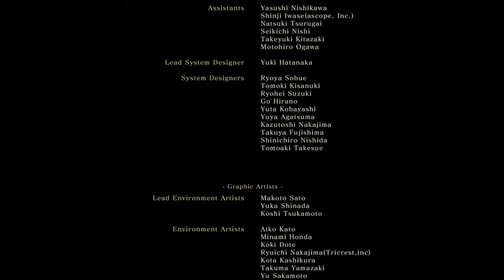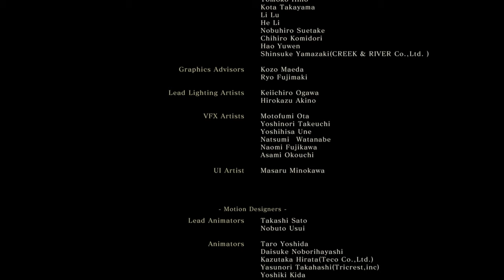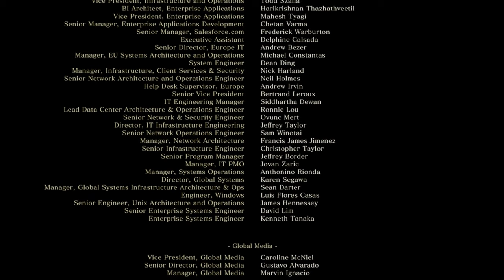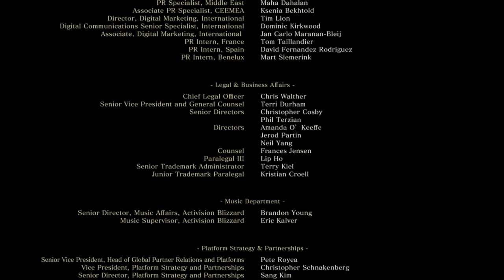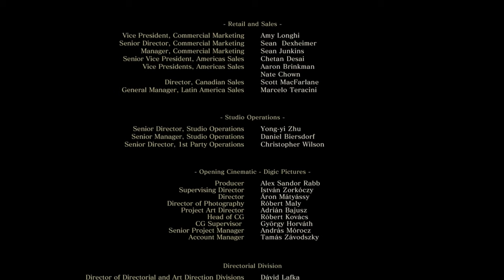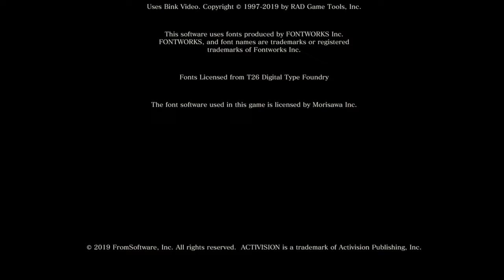Sekiro: Shadows Die Twice (Ep. 67 – The End)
Welcome to my playthrough of Sekiro: Shadows Die Twice, an action-adventure game made by FromSoftware. It shares many similarities with the Dark Souls series, but has some very large tweaks to the formula, including much more freedom of movement, a posture-based battle system, and faster paced combat.